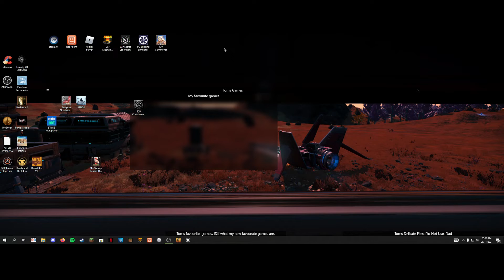How I Finally Got Elizabeth Back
In This Part You Have To Run At Elizebeth And Opens A Lot Of Tears The Cutscene Where You Try To Survive 1 Handyman And At The Part Where You Fall In The Void You Nearly Die And You Finnaly Survive And After That Cutscene You Finally Get Elizabeth